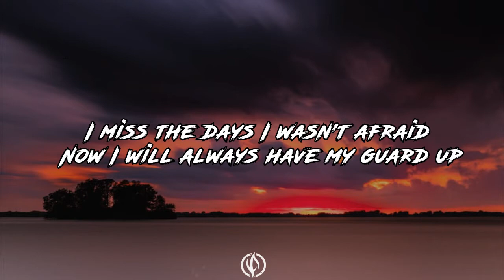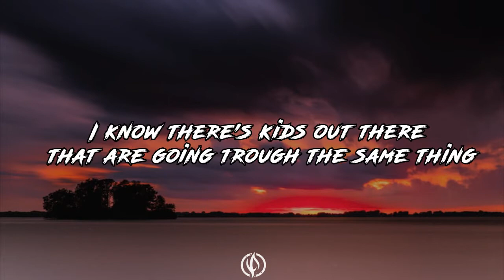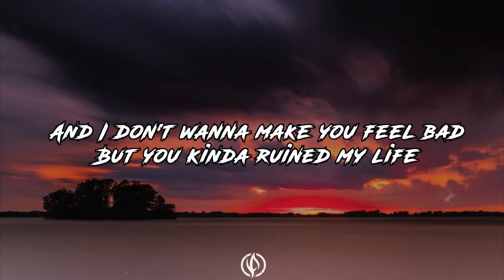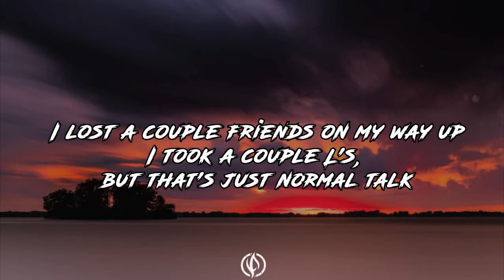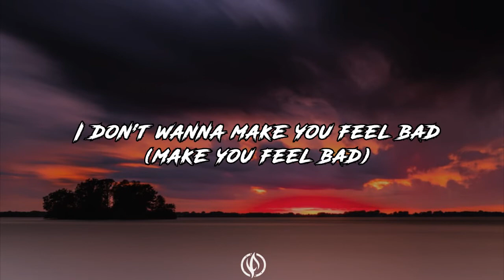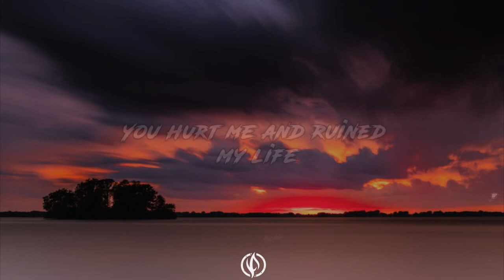Coopex, EBEN, Shiah Maisel - Ruined My Life (lyrics) [NO/FREE COPYRIGHT]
lyrics :

I miss the family I used to have
I feel like everything's so different now
Sitting by the fire as we'd watch the flames burn out
I miss the days I wasn't afraid
Now I will always have my guard up, hands on my face
I learned to cope with the pain
I know that people think I'm trying to get attention
But in reality I'm trying to send a message
I know there's kids out there that are going trough the same thing
And if you're one of them I hope to help you're suffering
Just know it will gеt better and thesе feelings do not stay the same
No, they don't stay the same

You hurt me and ruined my life
Oh

(Oh, no)
(Oh, no)

I lost a couple friends on my way up
I took a couple L's, but that's just normal talk
I popped a couple pills, but they don't do much
And now I take Prozac in the morning with some other stuff
But why did I get into this? I feel like this is all a dream
But when I wake up, look around this isn't even make believe
So I sit in the corner thinking back to all the memories
I grew up whit these fake beliefs 'bout time I find a remedy

Yeah
Oh
You hurt me, oh, you hurt me